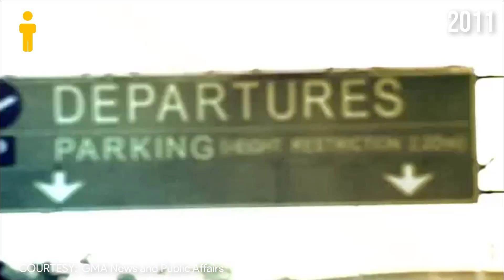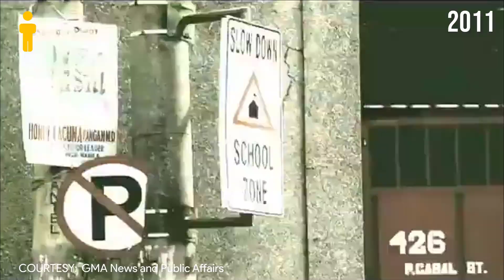Zoe TV 11 Station ID History (Philippines)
This video will feature all the logos and Station IDs that Zoe TV Channel 11 has used from the year 1962 up until today. ZOE Broadcasting Network, Inc. (ZOE TV) is a Philippine broadcast media arm of the Jesus Is Lord Church. Based in Ortigas Center, Pasig, it operates a set of television and radio stations each in Mega Manila and Puerto Princesa City. The company also owns its first television station in Metro Manila, VHF 11 and UHF 20 which is currently airing A2Z, a joint-venture partnership between ZOE TV and ABS-CBN Corporation through its blocktime agreement.